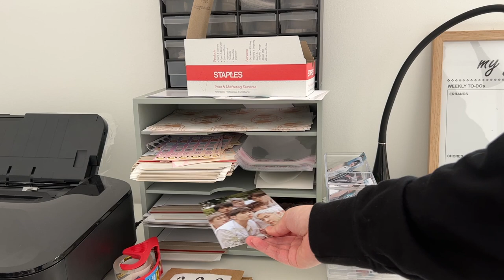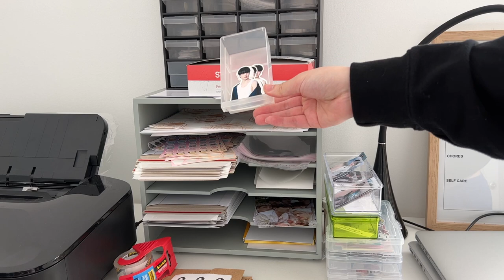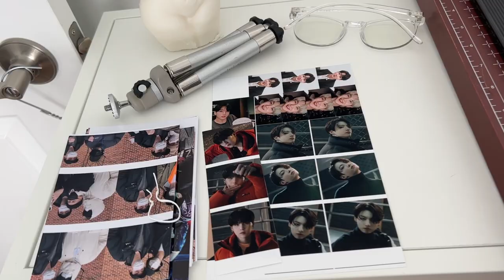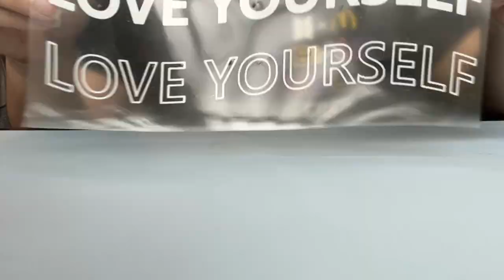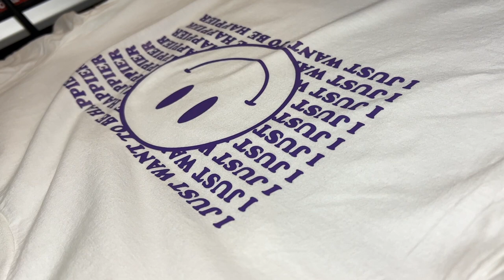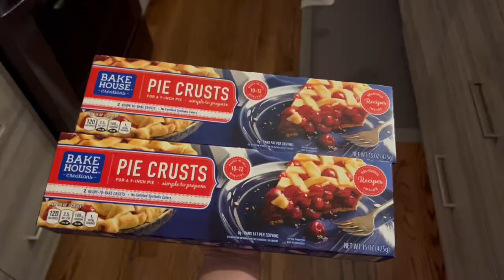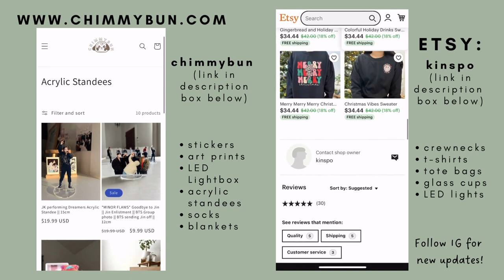Simple Life: Running 2 BTS small businesses, quick tour of my office, making chicken pot pie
Hello everyone! Long time no vlog! In this vlog, I will be showing you guys a day of my weekend. I am usually very busy over the weekend. I have a full time job and during my full time, I run my small shops. I usually start my day by cooking an easy meal along with coffee. Then I'll go to my office and pack orders. I decided to show you guys an unofficial tour of my office. There are still a lot of things I want to do to it. I just don't have time. It doesn't looks the best right now but I will slowly add more bins and decor to it. My office is one of my favorite room in my house. Being surrounded with all my BTS products make me very happy! Later on the day, I went over to my sister in law's house to work on our small shop, kinspo. The one I own by myself is chimmybun and the shop I share is kinspo. I ended the night with making chicken pot pie which is one of my favorite meal.

Please buy from my main website instead of Etsy. Etsy fees are expensive! Thank you!

Other BTS shop with my SIL: